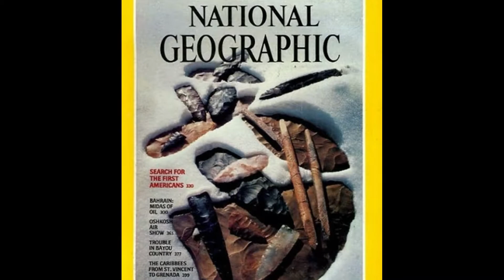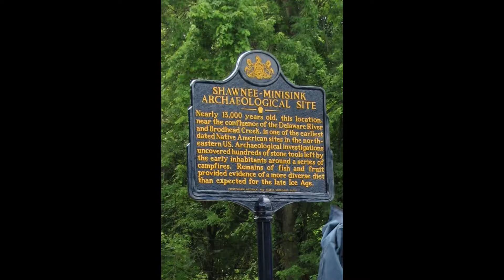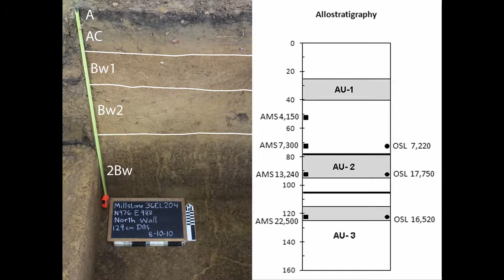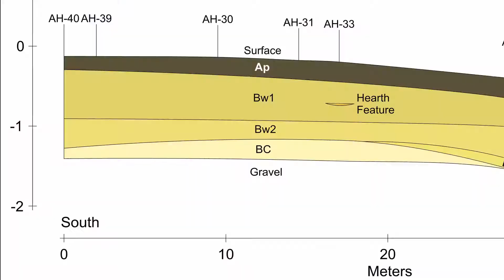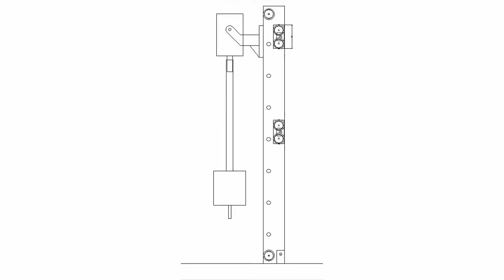Where are the Paleoindian Sites?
Where are the Paleoindian sites?  Paleoindian sites that are buried in stratified deposits are difficult to find.  The best sites are deeply buried.  Deep archaeological excavations are labor intensive and expensive to conduct.  Proposed is a mechanized method for deep archaeological testing.  The PaleoDigger machine has the potential to significantly reduce the cost of deep testing and greatly increase our chances of finding deeply buried Paleoindian sites.